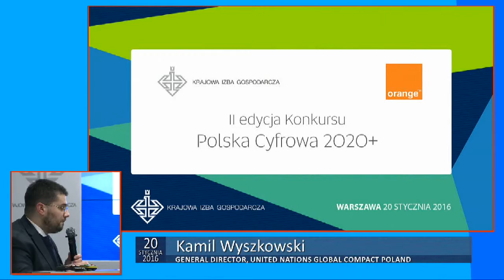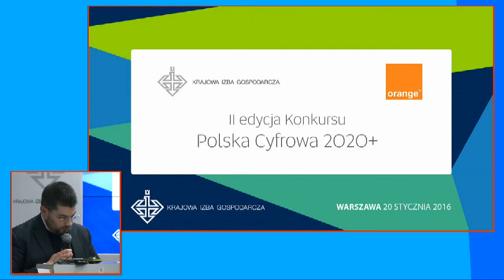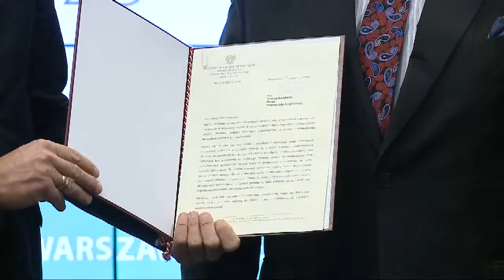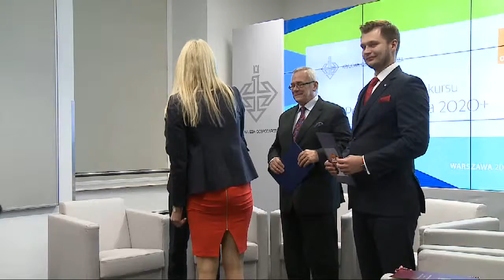GOSPODARCZE OTWARCIE ROKU 2016 - NAGRODY Polska Cyfrowa 2020+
Wręczenie nagród II edycji Konkursu Polska Cyfrowa 2020+

GOR 20 stycznia 2016 r.